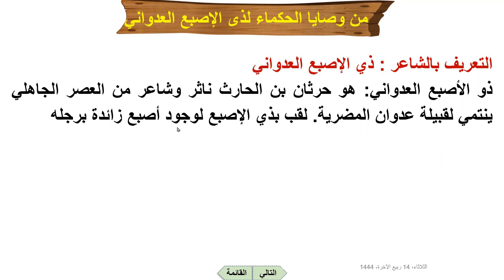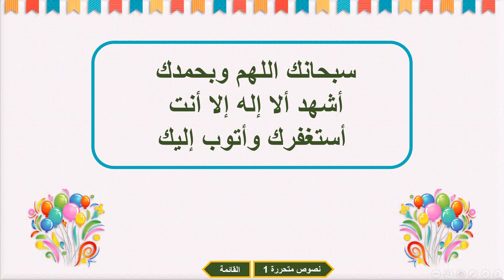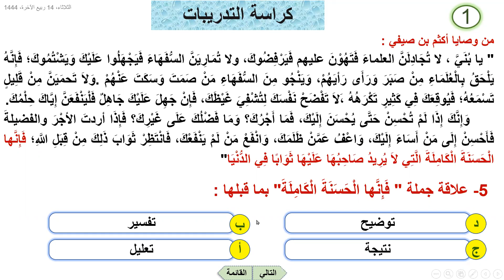MSحصة اللغة العربية نص من وصايا الحكماء ج1 للثاني الثانوي مع مستر مصطفى في اكاديمية